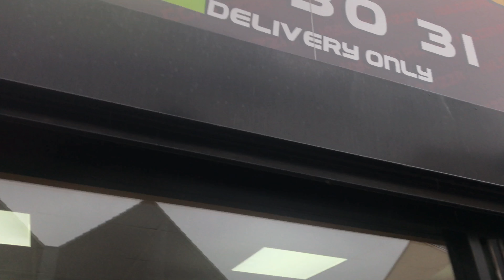Mini Tour to hylton pizza. Vlog-3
i am going to show you live pizza making in pizza shop. this is in Hylton pizza sunderland.
also we did pizza box challenge in this video.

My 3rd vlog by Hamza Khalid Vlogs